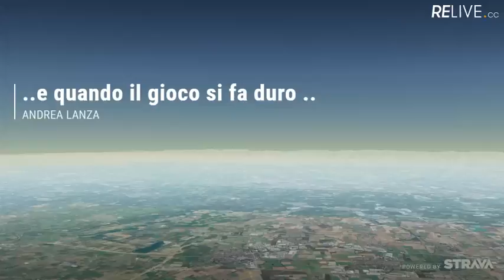CULMINE-VAL TALEGGIO E VAL BREMBANA (relive.cc)